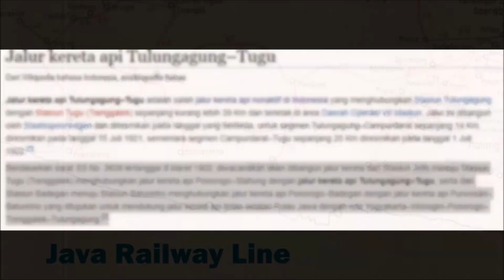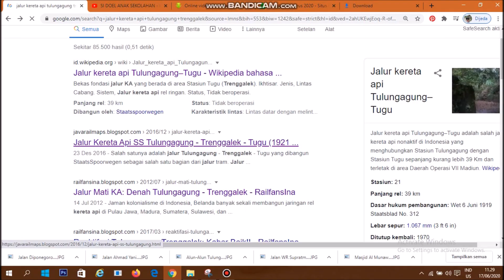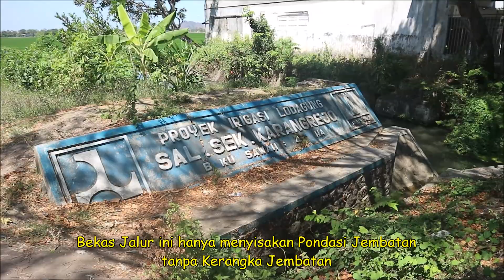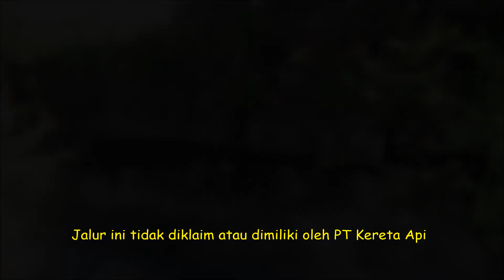JALUR KERETA TULUNGAGUNG - TRENGGALEK PART 2 PENINGGALAN SS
Jalur kereta api Tulungagung–Tugu adalah salah jalur kereta api nonaktif di Indonesia yang menghubungkan Stasiun Tulungagung dengan Stasiun Tugu (Trenggalek) sepanjang kurang lebih 39 Km dan terletak di area Daerah Operasi VII Madiun. Jalur ini dibangun oleh Staatsspoorwegen dan diresmikan pada tanggal yang berbeda, untuk segmen Tulungagung–Campurdarat sepanjang 14 Km diresmikan pada tanggal 15 Juli 1921, sementara segmen Campurdarat–Tugu sepanjang 25 Km diresmikan pada tanggal 1 Juli 1922.[1]

Berdasarkan surat SS No. 3639 tertanggal 8 Maret 1902, diwacanakan akan dibangun jalur kereta dari Stasiun Jetis menuju Stasiun Tugu (Trenggalek) menghubungkan jalur kereta api Ponorogo–Slahung dengan jalur kereta api Tulungagung–Tugu, serta dari Stasiun Badegan menuju Stasiun Baturetno menghubungkan jalur kereta api Ponorogo–Badegan dengan jalur kereta api Purwosari–Baturetno yang ditujukan untuk mendukung jalur kereta api lintas selatan Pulau Jawa dengan rute Yogyakarta–Wonogiri–Ponorogo–Trenggalek–Tulungagung.[2]

Jalur ini secara resmi ditutup oleh SS per 1 November 1932 karena opgebroken (mengalami kerusakan), diduga karena banjir besar tahun 1932. Karena di sepanjang lintas Campurdarat-Bandung dahulu adalah rawa-rawa yang tergenang air dan baru surut sementara pada tahun 1944 (setelah selesainya Terowongan Niyama) dan banjir kembali pada tahun 1951 dan baru surut tahun 1962. Selain itu faktor resesi ekonomi global dekade 1930-an dan faktor terus merugi juga menjadi penyebab ditutupnya jalur ini.[3] [4] Relnya sendiri (Segmen Campurdarat–Tugu) telah dicabut Jepang pada tahun 1943. Sedangkan gundukan tanahnya (railbed) telah dikeruk untuk meninggikan jalan raya Campurdarat–Bandung. Karena jalan raya Campurdarat–Bandung memiliki peran penting untuk mobilitas rakyat dan tentara di era perang revolusi dan satu-satunya jalan yang tidak tergenang dari awal tahun 1900-an hingga 1960. Sementara segmen Tulungagung–Campurdarat sempat dibuka kembali oleh Djawatan Kereta Api Indonesia dan aktif hingga masa Perusahaan Negara Kereta Api sebagai angkutan gamping dan gula PG Mojopanggung, serta beberapa segmen jalur yang telah dibongkar oleh Jepang sempat dibangun kembali oleh pihak pabrik gula sebagai jalur lori perkebunan.

Namun dikarenakan jalur ini ditutup sebelum era kemerdekaan serta dianggap sebagai jalur lori pabrik gula, jalur ini tidak dianggap dan tidak dipatoki sebagai aset PT KAI, meskipun tercatat dalam buku Jarak antar Stasiun. Hanya meninggalkan bekas-bekas railbed dan fondasi jembatan yang masih kokoh.